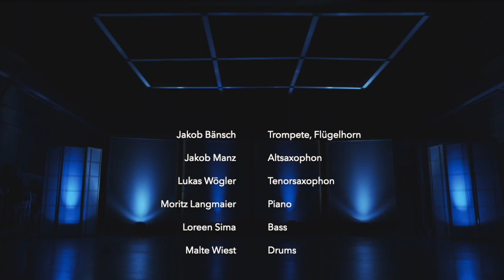Jakob Bänsch Collective / Studio Konzert 29.9.2020 / Bauer Studios Ludwigsburg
Konzert mit Livestream des Jakob Bänsch Collective am 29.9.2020 in den Bauer Studios Ludwigsburg

Jakob Bänsch                 Trompete
Jakob Manz                    Altsaxophon
Lukas Wögler                  Tenorsaxophon
Moritz Langmaier           Piano
Loreen Sima                    Bass
Malte Wiest                     Drums

Michael Thumm,           Realisierung/Organisation
Bettina Bertok
Philipp Heck                   Tonmeister
Johanna Gräwinger       Bildregie
Justus Blum,                   Kamera/Licht
Michael Thumm,
Andreas Barnowsky